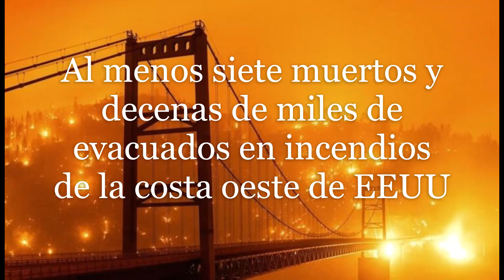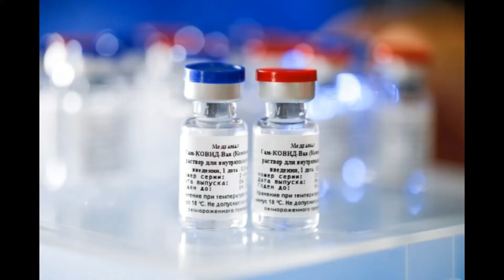Resumen de Noticias del 10 de septiembre